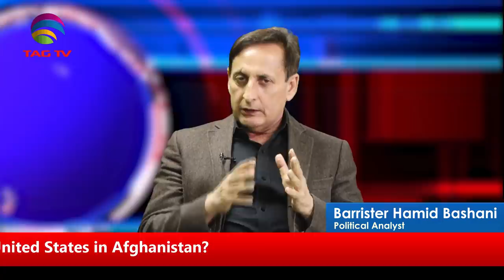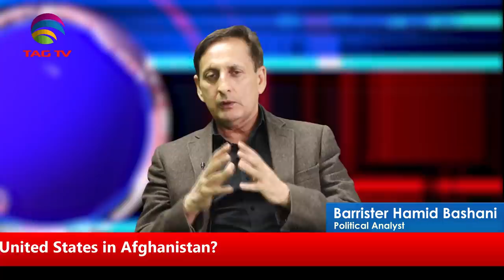Pakistan won the battle against Soviet Union and United States in Afghanistan?